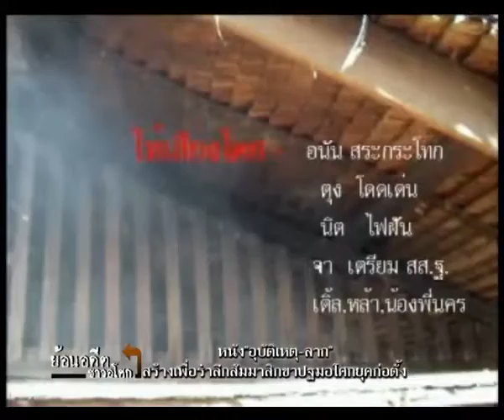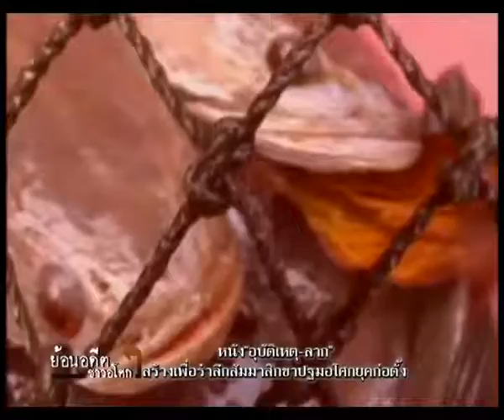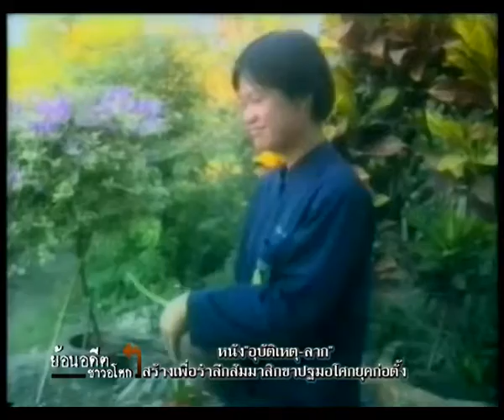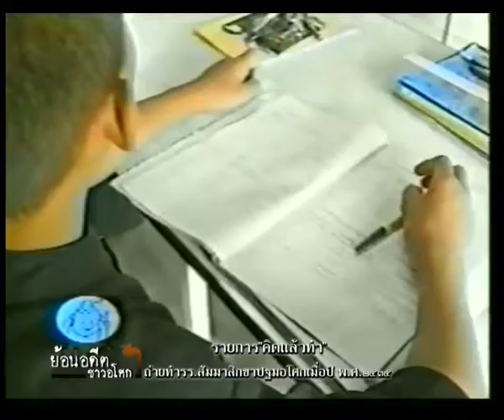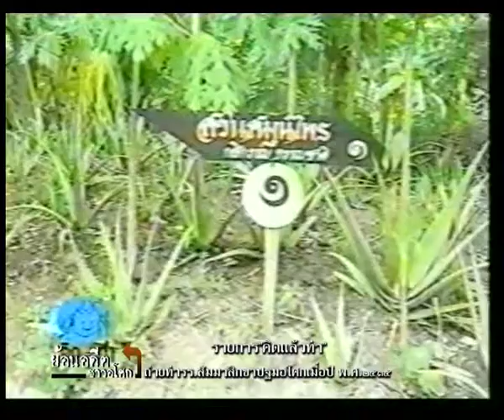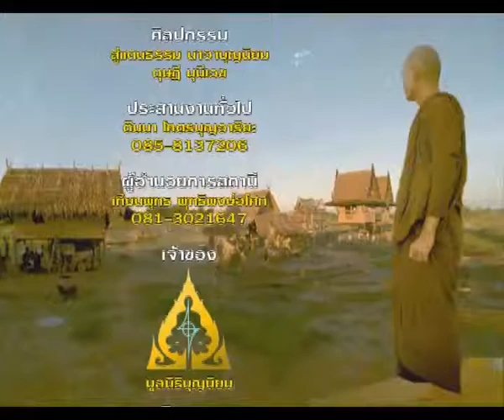ย้อนอตีตฯ อุบติเหตุ คิดแล้วทำ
รายการ ย้อนอดีตชาวอโศก หนังสั้น อุบติเหตุ +รายการคิดแล้วทำ มาติดตามชมเรื่องราวและกิจกรรมต่างๆ ในอดีตของชาวอโศก ออกอากาศ ทาง FMTV ทีวีเพื่อมนุษยชาติ ทุกวันจันทร์ อังคาร พุธ 16.30 น.ถึง 17.00 น. และสามารถติดตามได้ที่ (ทางเน็ต)